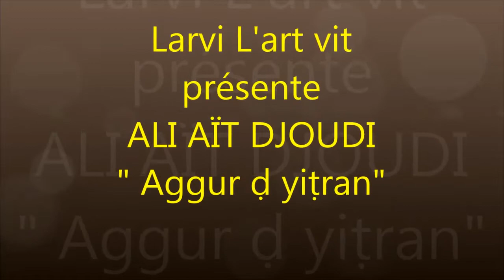ALI AÏT DJOUDI Aggur ḍ yiṭran